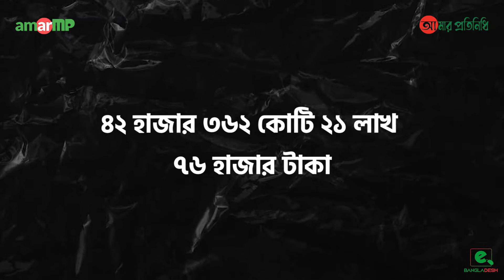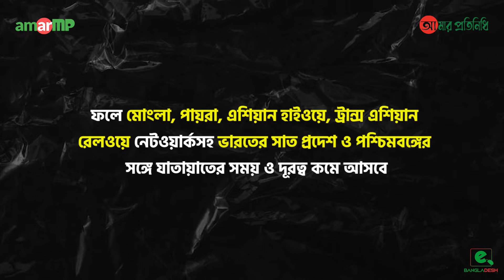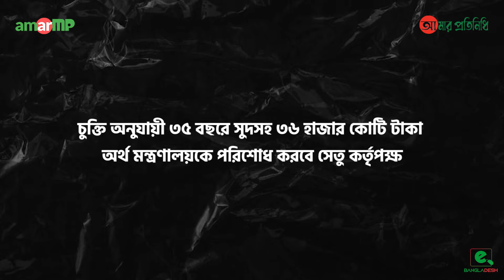একনজরে পদ্মা সেতুর আয় ব্যয়ের হিসাব। Padma Bridge Bangladesh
পদ্মা সেতু নির্মাণে খরচ হয়েছে ৩০ হাজার ১৯৩ কোটি ৩৯ লাখ টাকা। এই বিশাল বিনিয়োগের প্রাপ্তি হিসাবের দুটি উপায় আছে। একটি হলো— মোট দেশজ উৎপাদনের (জিডিপি) বাড়তি প্রাপ্তি বিবেচনা, অন্যটি সেতু দিয়ে পারাপার হওয়া বিভিন্ন যানবাহন থেকে নির্দিষ্ট হারে টোল আদায়ের মাধ্যমে সরাসরি খরচ উঠিয়ে আনা।
অর্থনীতি ও জিডিপিতেও এই সেতু মাইলফলক হিসাবে কাজ করবে। জিডিপি প্রবৃদ্ধি বাড়বে ১ দশমিক ২ শতাংশ থেকে দেড় শতাংশ পর্যন্ত।